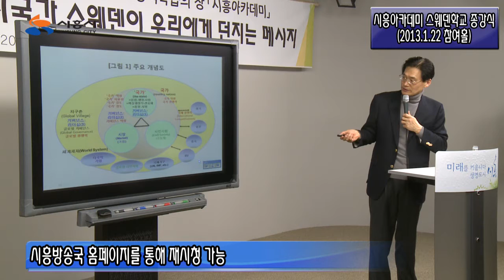[시흥뉴스]스웨덴학교 종강식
시민의 지방분권정부를 중심으로 성장과 복지의 선순환을 이룬 스웨덴모델을 배우기 위해 개설한 시흥아카데미 스웨덴학교 제1기 종강식이 22일 참여홀에서 개최되었습니다.
이날 행사는 인터넷을 통해 청강한 시민에 대한 수료증 수여, 개근상 및 모범학생 선물, 학교장에 대한 감사를 담은 롤링페이퍼 증정이 있었습니다.